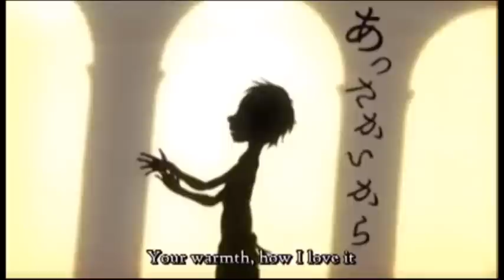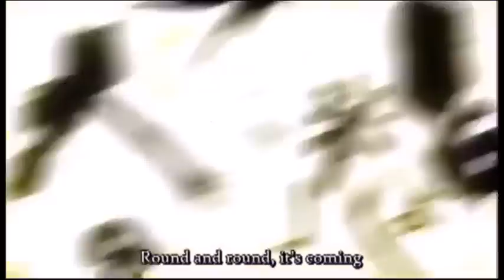【UTAU】 That Happy Child 「不吉マ 音楽」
UST: clearlymachine/machine and utaureizo/kream
UTAU: Fukitsuma Ongaku (Made by MamaItaliaDoitsu)